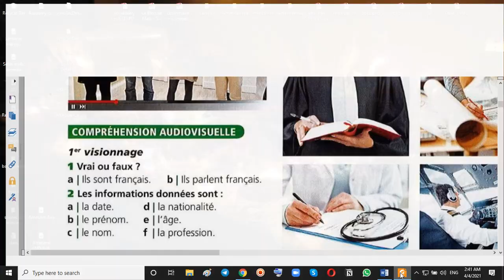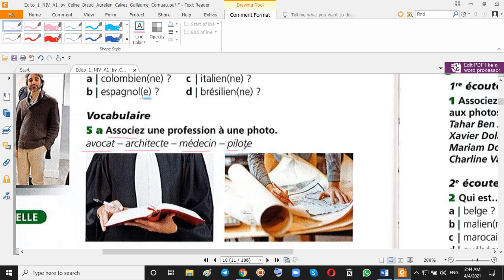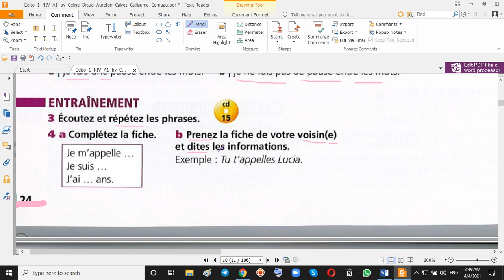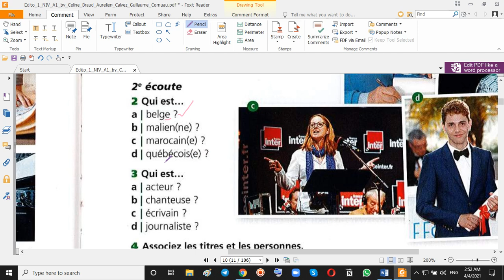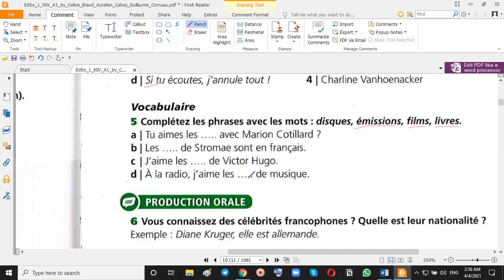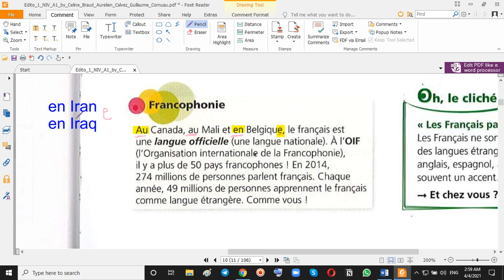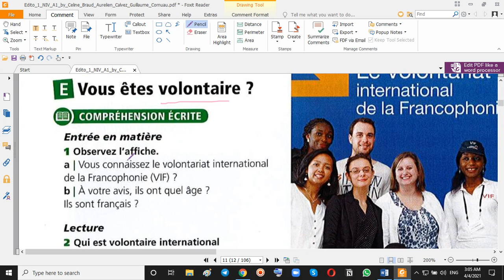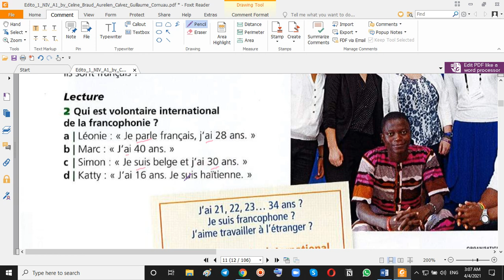آموزش زبان فرانسه | کتاب : édito A1 | 1درس 6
درود به همه پارسی زبانان
از صفحه 24 تا 26
آرش هستم مدرس زبان انگلیسی و فرانسوی
 امیدوارم از دیدن ویدیوهای آموزشی من در این کانال لذت ببرید و زبان را اصولی دنبال کنید.
در صورت تمایل به شرکت در کلاس های انگلیسی و فرانسوی من در اسکایپ میتونید به آدرس تلگرام من پیام بدین و در کلاس های عمومی و خصوصی من شرکت کنید.
هر سوالی هم دارید در کامنت های زیر ویدیوها در یوتیوب میتونید بپرسید, در اولین فرصت با کمال میل پاسخگو هستم.
و در آخر : با لایک و کامنت های خودتون به من انرژی مثبت بدین تا با قدرت بیشتری براتون ویدیو بسازم😍🙏